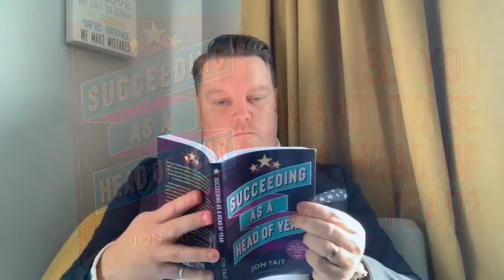Succeeding as a Head of Year - So you want to be a Head of Year?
Author of ‘Succeeding as a Head of Year’, Jon Tait talks about his book and why it’s a ‘must read’ for all aspiring and new Heads of Year. You can grab yourself a copy on Amazon or direct from Bloomsbury Education